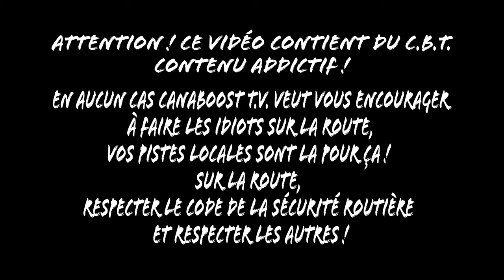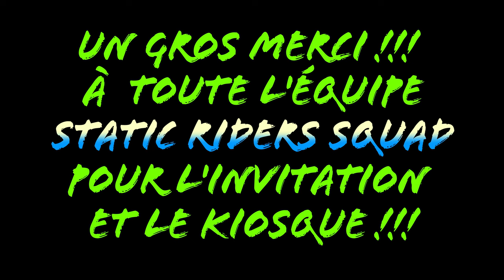Fond de boîte # 10 Expo de Valleyfield + Meet/Épluchette Static Riders Squad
Le Fond de boîte est un résumé de ce qu'on a filmé dans la semaine Drag, Drift, Meet et Évènements.
Cette semaine, Expo de Valleyfield 11 Septembre 2022  Parc Delpha-Sauvé à Valleyfield  et         Meet/Épluchette Static Riders Squad au Extrême lave-auto à Ste-Sophie le 17 Septembre 2022

Merci à Mario ( @fwdrifters ) pour les images de l'expo de Valleyfield !